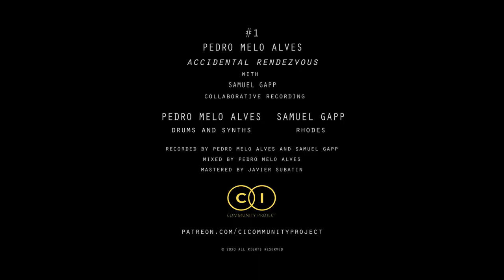#1 - PEDRO MELO ALVES with SAMUEL GAPP - Collaborative recording (preview)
Accidental Rendezvous

Little piece based on a rhythmic angular matrix I wrote as a mechanical starting point and on the impossibility of improvised unison lines. Both mine and Samuel solos were recorded, transcribed and then freely overdubbed, thus generating the paradox of loose, irregular playing combined with occasional unison encounters. All in an eerie, urban setting. Maybe an image of all uncontrolled encounters.

[This is a preview video.
Scheduled for May 20, 2020

credits
Produced in May 2020 for CI Community Project
Pedro Melo Alves - drums and synths
Samuel Gapp - rhodes
recorded by Pedro Melo Alves and Samuel Gapp,
mixed by Pedro Melo Alves
mastered by Javier Subatin